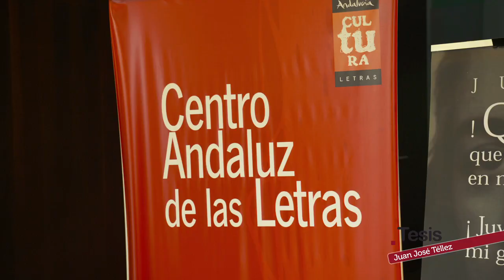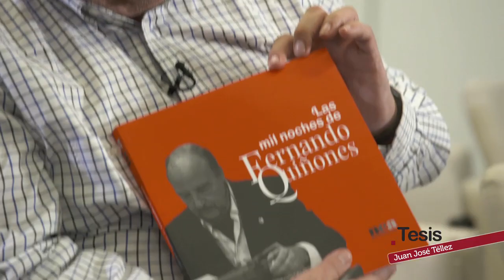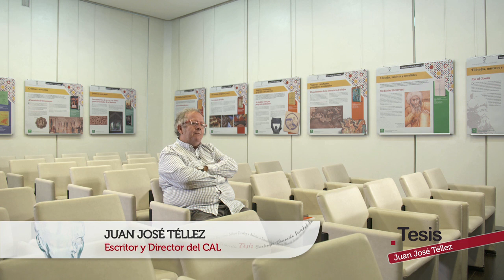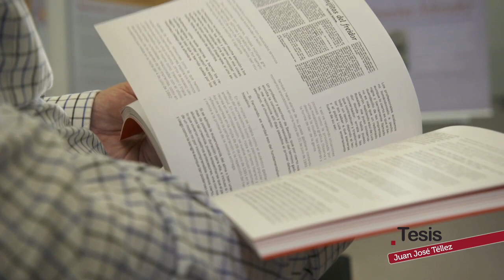JUAN JOSÉ TÉLLEZ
En su Algeciras natal, Juan José Téllez aprendió a leer con los cómics por entregas y descubrió el mundo de las historias a través de la pantalla de cine de verano que veía desde su terraza, donde solo llegaba el sonido cuando soplaba poniente. Un libro, regalo de su padre, marcó su destino y lo ligó, irremediablemente, a las letras. Escritor, periodista, poeta, ensayista… Juan José Téllez es un hombre poliédrico en el que encajan a la perfección, facetas como la de biógrafo de Paco de Lucía, colaborador en numerosos medios de comunicación y director del Centro Andaluz de la Letras. Hoy en Tesis, descubrimos al Juan José Téllez de múltiples caras y una sola alma: la que entiende la escritura como una forma de vivir.